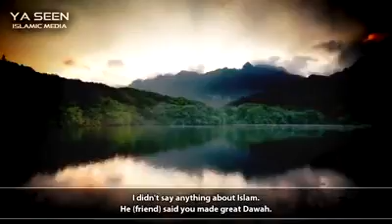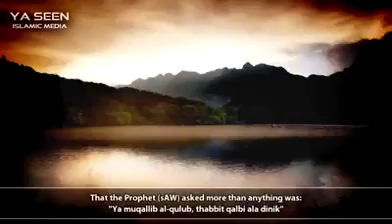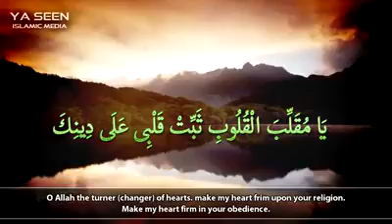My father was shot in front of a mosque (True story)